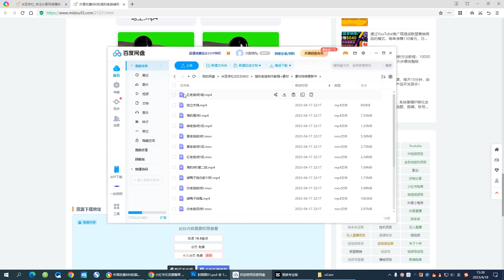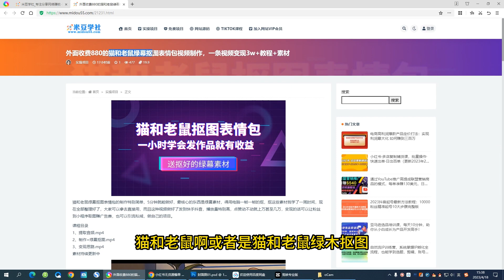外面收费880的猫和老鼠绿幕抠图表情包视频制作，一条视频变现3w+教程+素材